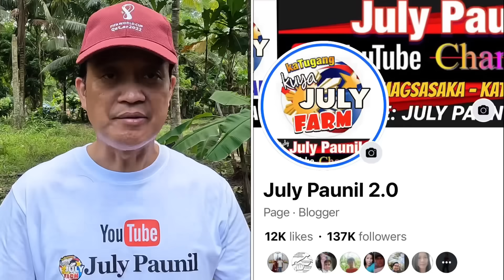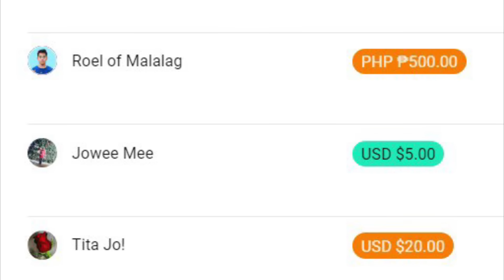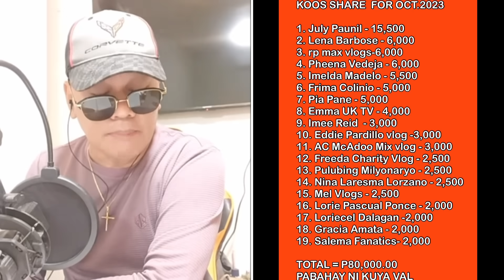OFFICIAL REACTORS NINA ROEL, KALINGAP RAB AT KUYA VAL | ROEL FULL SUPPORT KAY KUYA VAL | SANIB PWERA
VLOG - 1204 | REACTION VIDEO | ROEL

ate melissa
 @Kalingap RAB
 @Pugong Byahero
 @Vergilyncares2.0 official Mix Vlog
 @The Hungry Syrian Wanderer
 @Rene OC